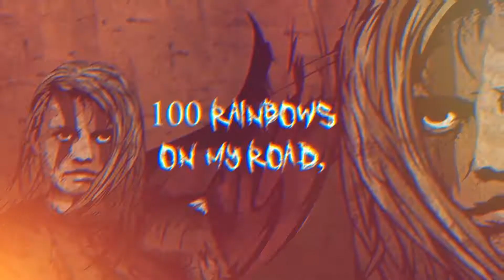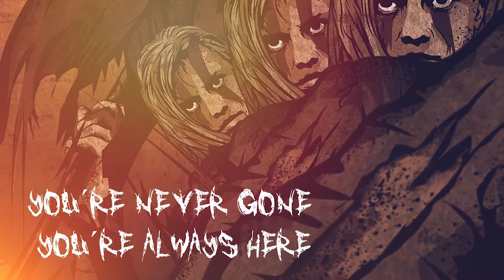Grand Massive - Never Gone || Doc Gator Records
Taken from the album "4".

Out in November on Doc Gator Records (Vinyl).
On CD already available through Metalville Records.

Lyrics:

I can hear your voices, always inside of me
they've left the sound of a fast life, they're still my memories
100 rainbows on my road, we took the train to Brighton beach
a black hole sun is set to come, we are the aces of speed freaks
a sun was made of steel, these wounds will never heal
you ́re never gone you ́re always here
you left your grief, nocturnal fear
you are my loud companion and you will always be
the sound of different generations, placed in my shooting gallery
a man was raped in a heart shaped box
you pulled our teeth and left to die
behind a crooked cross we walked, on a freezing moon tonight